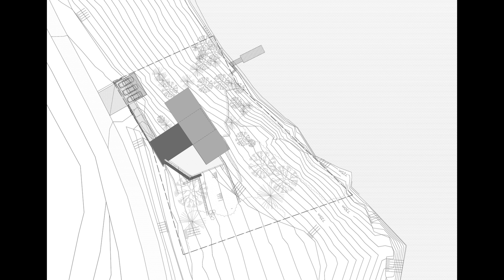Villa in Frýdava (4K)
Architects — Uhlik architekti

Location — Czech Republic